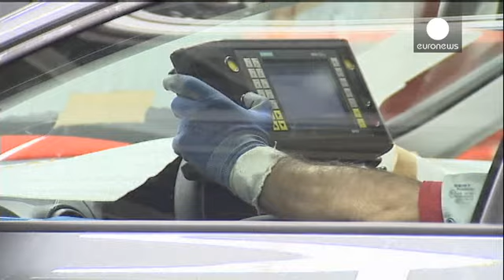افزایش میزان تولیدات صنعتی در اسپانیا - economy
آمار نشان می دهد که میزان تولیدات صنعتی اسپانیا در ماه...

آمار نشان می دهد که میزان تولیدات صنعتی اسپانیا در ماه نوامبر سال گذشته رشد داشته است. اقتصاد اسپانیا دو سالی است که رکودی بی سابقه را تجربه می کند و سه ماه آخر سال 2013 نشان از پایان این رکود دارد.

دلیل آن، افزایش میزان صادرات این کشور و بالارفتن تقاضا در بازار داخلی اسپانیا عنوان می شود. با این حال بخش صنعت در این کشور همچنان راه زیادی پیش رو دارد تا بطور کامل از رکود و بحرانی که سالهای اخیر گریبان این کشور را گرفته بود، رها شود.